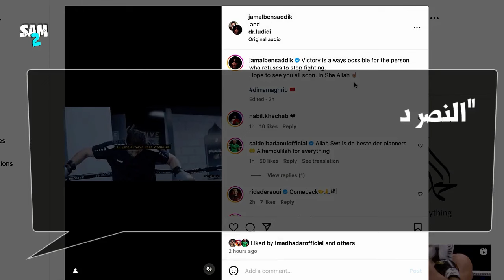جمال يعوووود : "لن يهزمني السرطان"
في اللحظة التي يستسلم فيها الكثيرون، إختار جمال بن صديق  رفع صوته ونشر رسالة أمل وصمود.يُعرف جمال بقوته الفولاذية وإصراره الذي لا يُقهر. وقد تجلت هاتان الصفتان بوضوح مرة أخرى بعد العمليته الجراحية الأخيرة. فعلى الرغم من الخبر الصادم الذي واجهه، يُصرّ المغربي على العودة إلى الحلبة أقوى من ذي قبل.وقام بنشر هذا الفيديو علي إنستغرام  مرفوقا برسالة: النصر دائمًا ممكن لمن يرفض الاستسلام, اتمني ان نلتقي قريباً إن شاء الله "